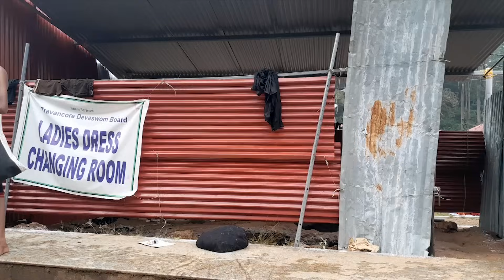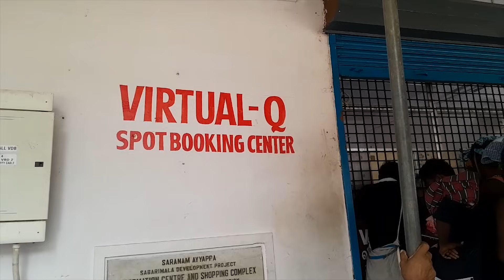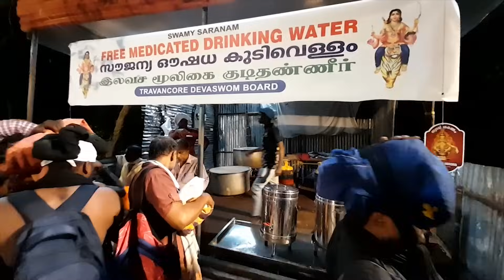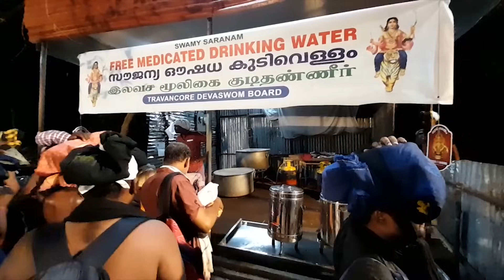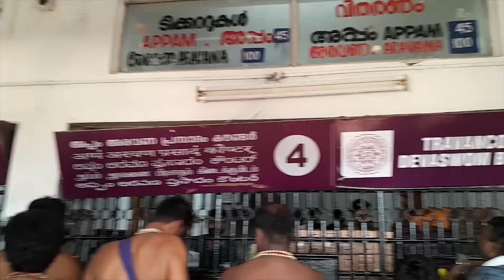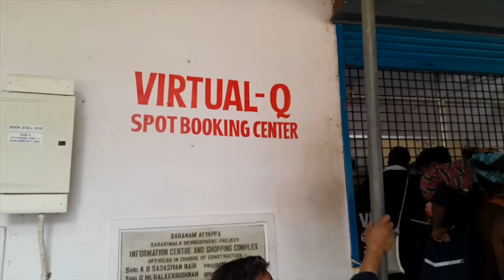சபரிமல ஐயப்ப சுவாமி பயணம் 2023-2024 Sabari malai 2023-2024 yathra full details in tamil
in this video we are going to see detail yathra bourt sabari malai.